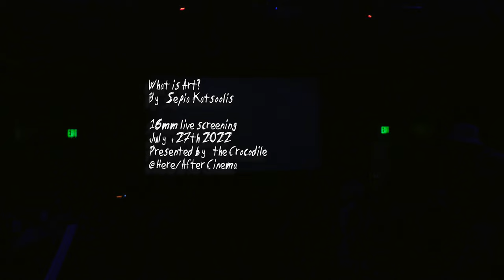What is Art? 16mm Experimental Handmade Short Film Live Screening @ the Crocodile Here-After Theater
A short experimental handmade film by Sepia Katsoolis in 2022 consisting of botanicollage, scratching, drawing, taping on found footage and multi-colored leader, taping 35mm film on 16mm clear leader, and more.

Live Screening on July 27th, 2022
16MM Pre-Show for Scuzz Nun @ the Crocodile Here-After Theater
Projected on an Elmo 16mm Projector
Video Recording by Max Katsoolis

Thank you to all who were in attendance! Future screening dates TBA.